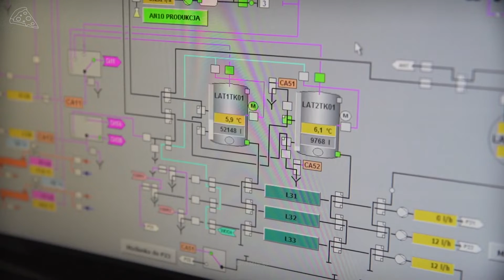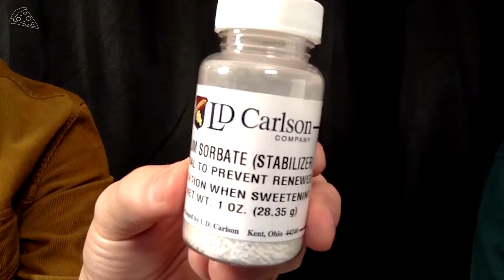Why Parmesan Cheese Is so Rare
Have Americans been fed a lie about the dash of Parmesan cheese they put on their favorite pasta dinners?  Look at your carby noodles, fresh out of the boiling water and gently covered with a tomatoey sauce. Get a whiff of the fresh herbs sprinkled on top. Now pick up that wedge of slightly tan cheese. Cheese, sweet, glorious cheese. So what is the lie, and why is Parmesan cheese so rare? And how does it involve: Monks, a deed in 1612, a calf intestine?